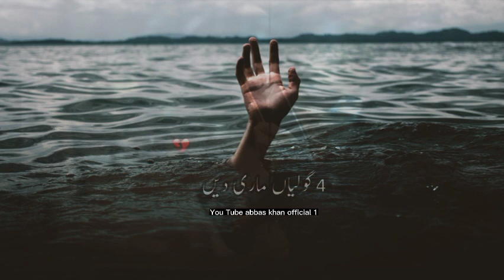Wrong Number Se Cal Real Life Story No.32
Toop Videos 👇🏻👇🏻